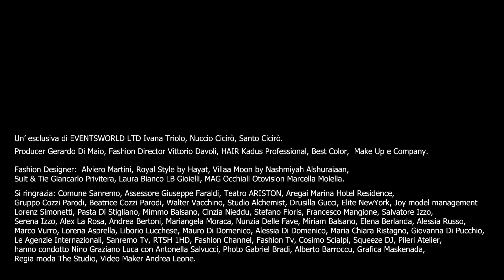THE LOOK OF THE YEAR Best Of Sanremo 2023